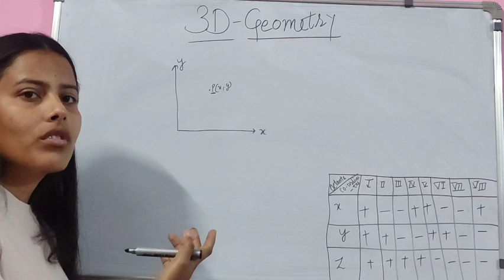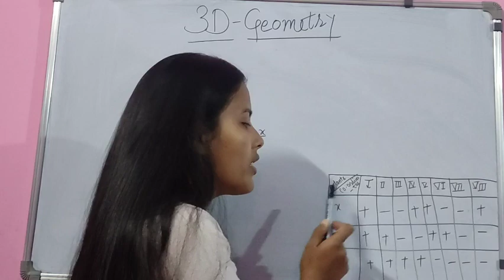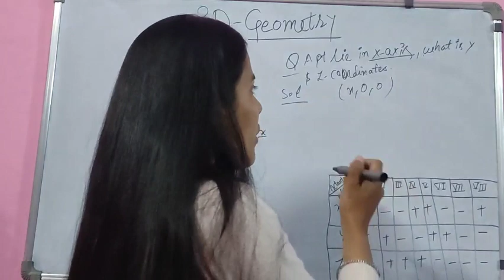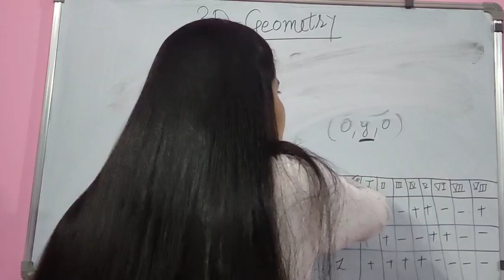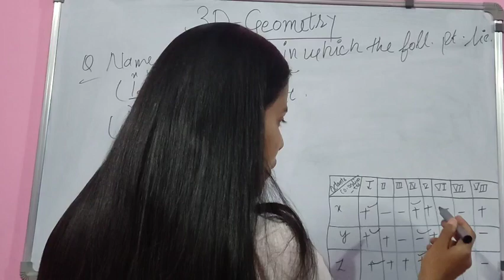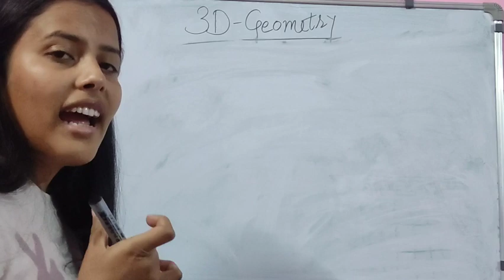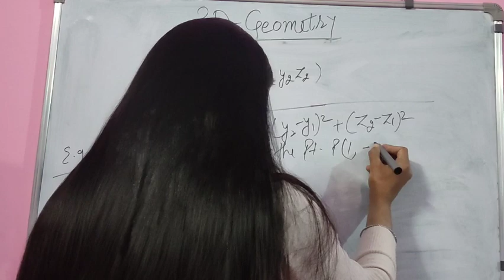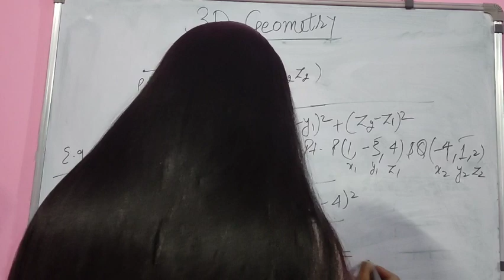3D Geometry(Part-1)cbse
3D means three-dimensional. The term three-dimensional expresses the fact that there is a requirement of three values to find out the position of an element. The three Dimensions-Point in a 3D Space deals with the dimensions, namely length, width, and height. Some 3D shapes examples are cube, cylinder, sphere, cuboids, triangular prism, hexagonal prism, etc. It gives the illusion of depth and shows the pictorial representation on a two-dimensional medium when the illusion is elevated by stereoscopic means. In short, it is the solid figure also has depth and thickness and 3D space is a geometry setting with three values known as parameters.

3-Dimensional Geometry

The three-dimensional geometry involves the shapes of mathematics and is used to represent either point or a line; also, it can be a plane in a 3D space. It is somewhere similar to that of the two-dimensional coordinate geometry. The Three Dimensions-Point in a 3D Space involves the x-axis, y-axis, and z-axis. Across all three axes, these are mutually perpendicular with one another with the same units of length.

There is a requirement of the three parameters in a third space to find out the exact location of a point. Like the two-dimensional coordinate system, the origin is present, which is the point of intersection. The space is divided by these axes into eight octants. It is essential to know that the points are separated by a comma and are written under parentheses in a Cartesian coordinate system.